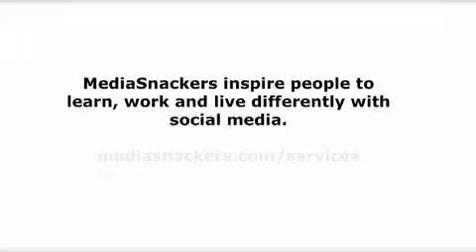Clifton Club Social Media Masterclass 10.02.2011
MediaSnackers delivered a social media taster in Clifton, Bristol. We asked the attendees, 'What opportunities can you now see for your business after todays session?' ... listen into the results.

Interested in how MediaSnackers can take your understanding and elevate it to the next level?